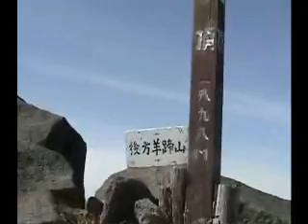紅葉の後方羊蹄山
後方羊蹄山山行記録